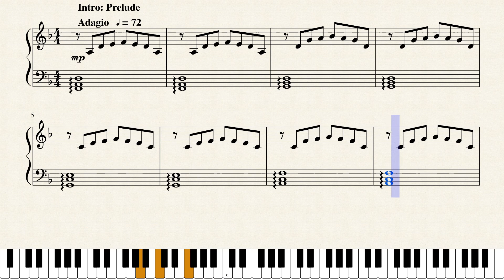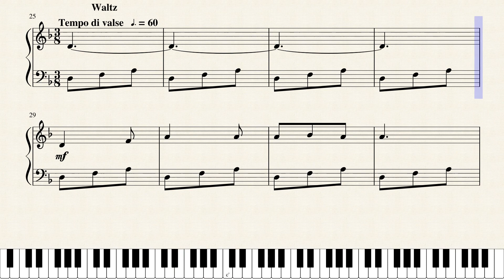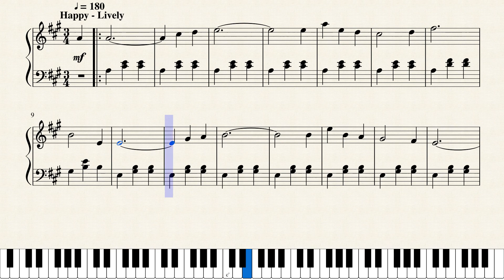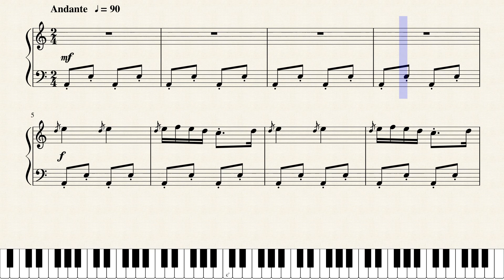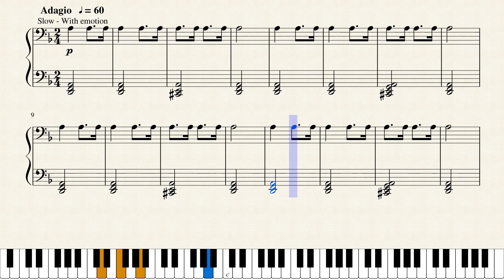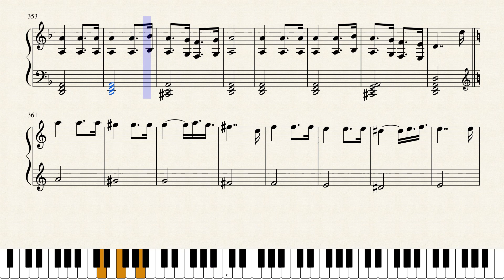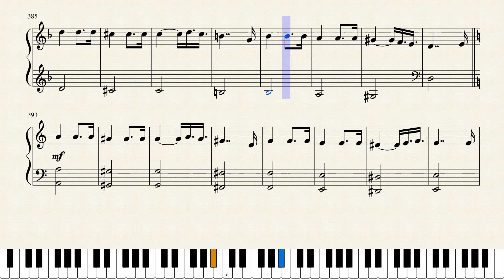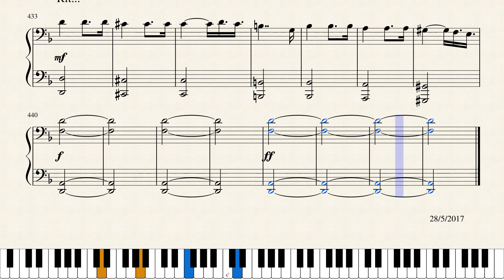My first piano pieces (Op.1 - Op.10)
*Album including: + E Minor Song (Op.1)
                               + Nightmare in the Winter (Op.2)
                               + G Minor Song (Op.3)
                               + Op.4 (missed)
                               + Adagio in G Minor (Op.5)
                               + Allegro in D (Op.6)
                               + Andante in E Minor (Op.7)
                               + Waltz No.1 (Op.8)
                               + Waltz No.2 (Op.9)
                               + Piece for Piano No.1 (Op.9)
                               + Black Key Song (Op.9)
                               + Dance of the Demons (Op.10) "The Funeral March"